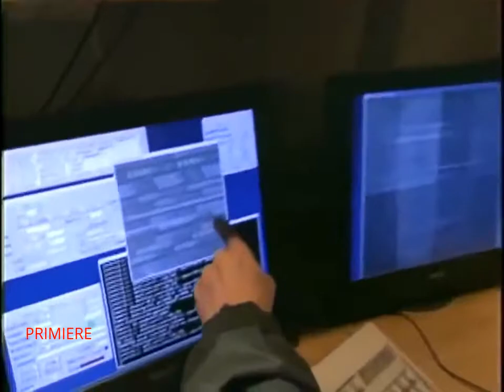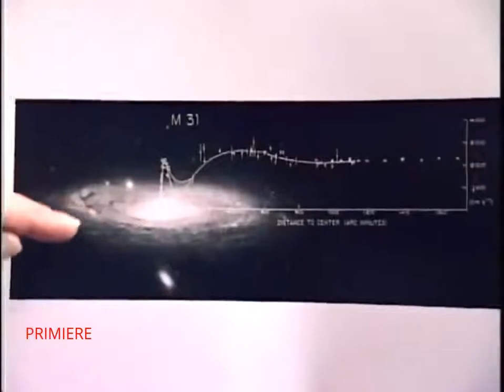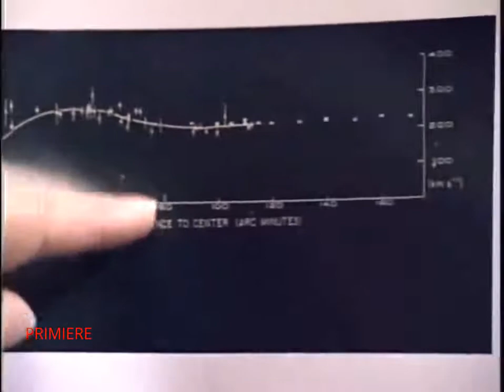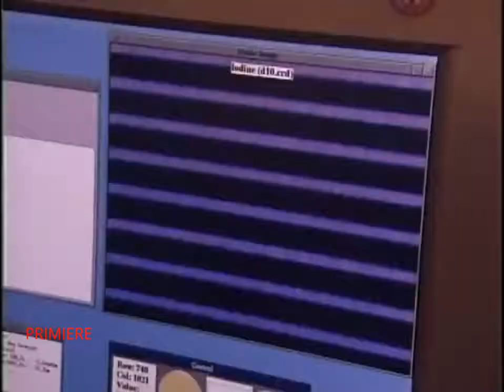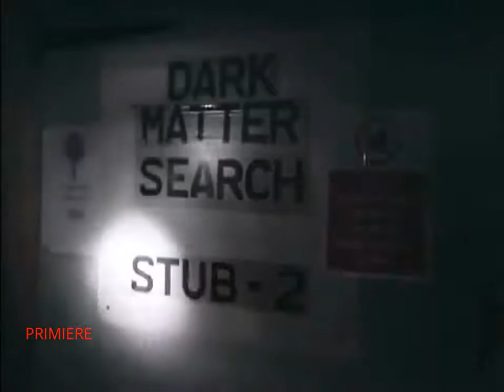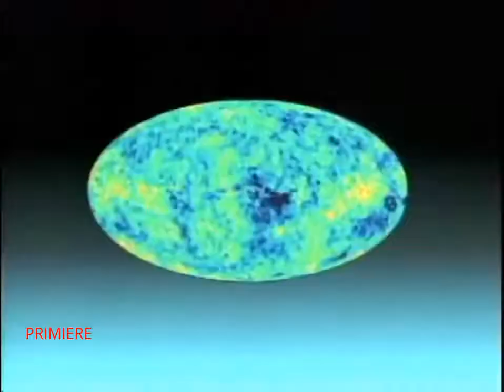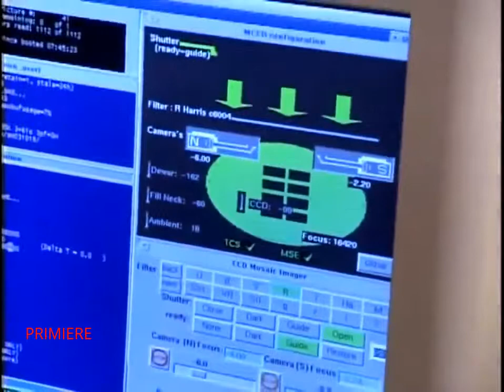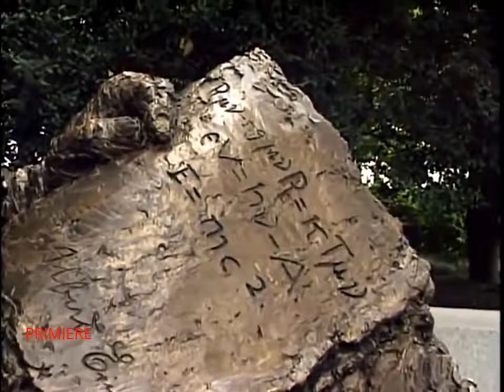PMN Presents SPACE: The Darker Side of the Universe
In our Universe things can be Dark, Cold and just down right Scary at times, but beyond our own galaxy things could be even worse let's take a dive into the even Darker Side of the Universe
PMN Presents: SPACE